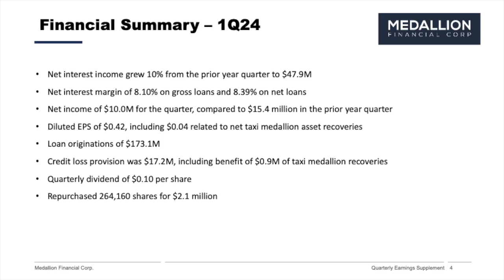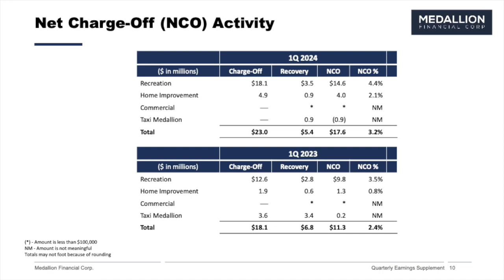Medallion Financial MFIN Q1 2024 Earnings Presentation